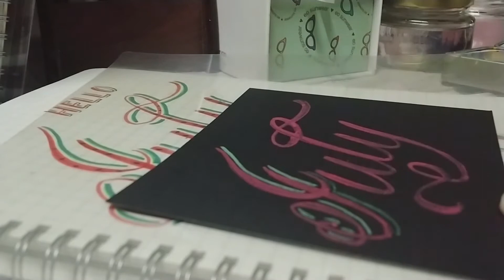How to Write "July" Using Watercolor on Black Paper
Used Tokyo Finds Bento Picasso Pearlescent (pink) and Neon (green) colors, and Tokyo Finds Black Paper

📌Bonus: ☕ x 4 or more (in 1 donation) = 1 Digital Fan Art Sign
📌Upon donating, leave a Private Message 📝 with your email 📧 to avail 🤗

✨ Philippine residents can check-out my Artworks in my Shopee shop
➡️ shopee.ph/tinea.rt